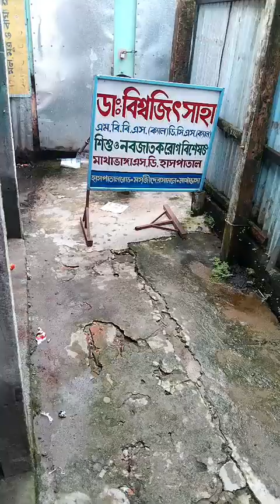amar cute girl ar khub sorir kharap hoyeche doctor dekhalam doctor daily blog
amar jan pakhi khub jor hoyeche tomra sobai doya koro jeno amar sona ma tara tari sustho hoye jay 🙏🙏